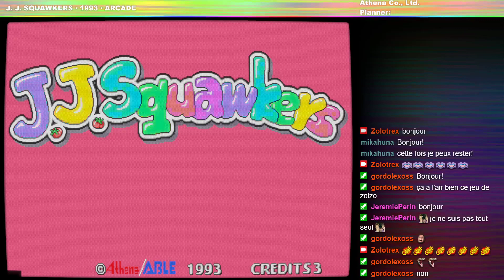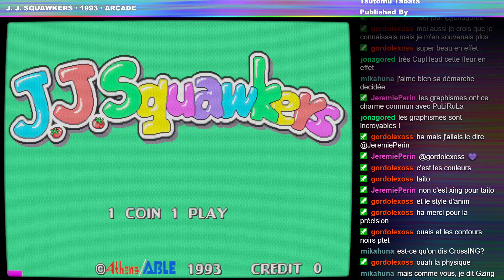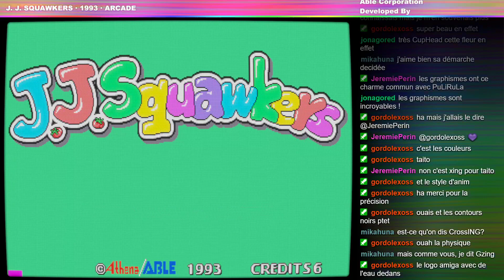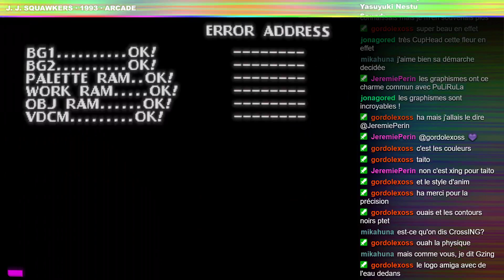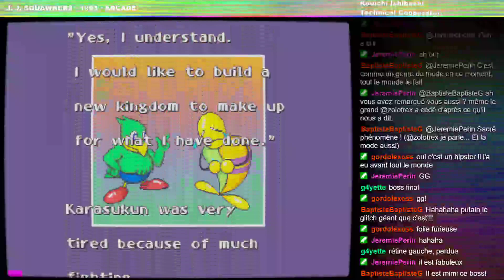J. J. Squawkers · 1993 · Arcade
Published by: Able Corporation
Developed by: Athena Co., Ltd.
Released: 1993
Platform: Arcade